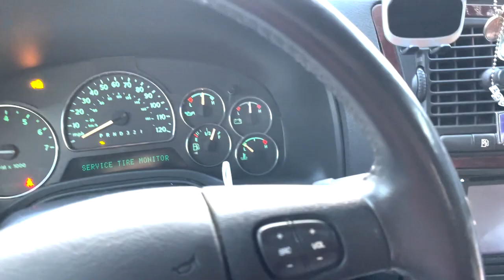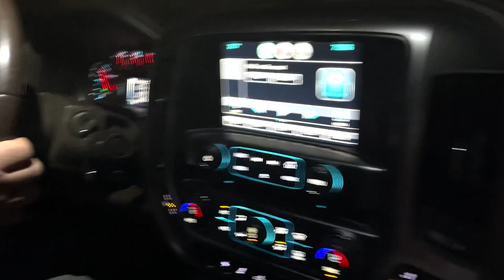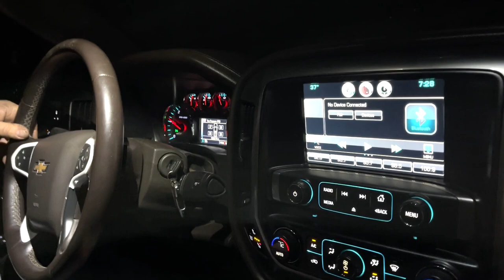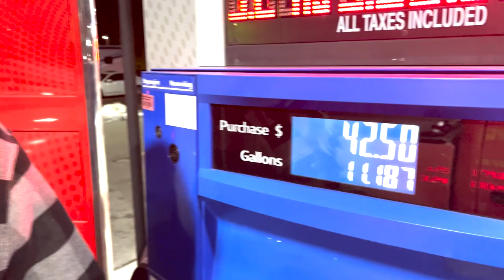Did we find Dad a new truck yet to tow the big trailer?!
Well we went for a few rides to find dad a new rig to help tow for the channel!